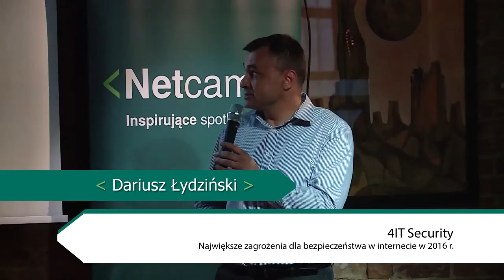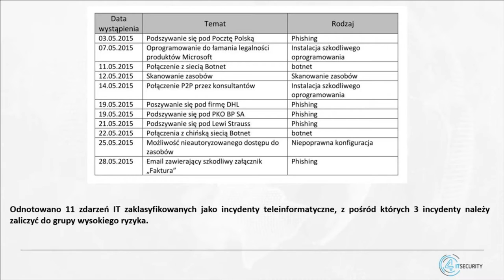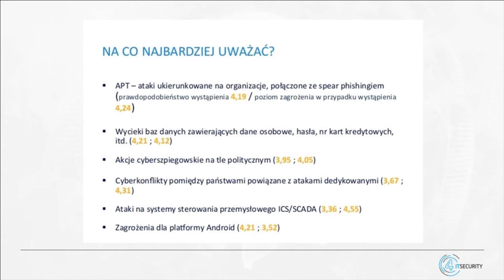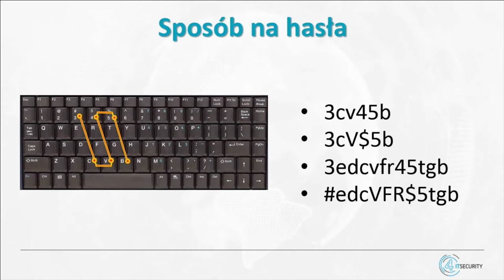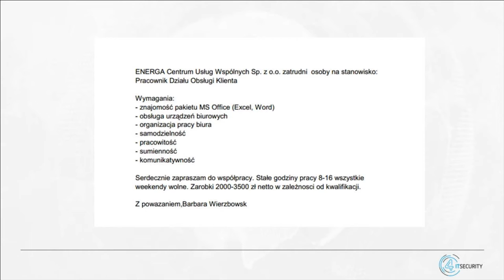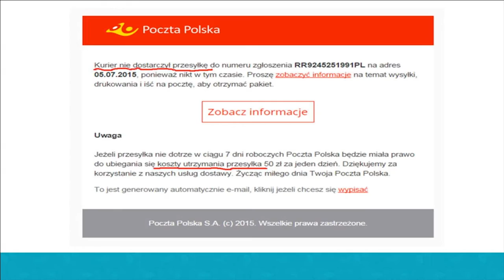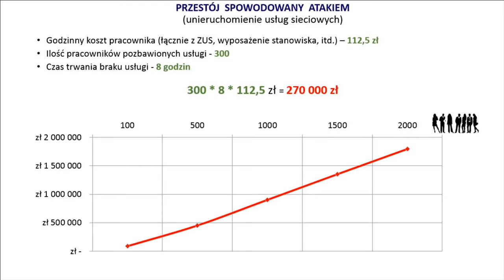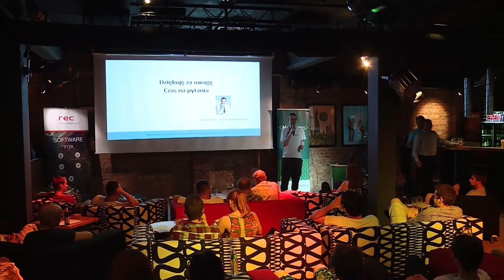Największe zagrożenia dla bezpieczeństwa w internecie w 2016 r. – Dariusz Łydziński, 4IT Security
Co zagrażało nam w 2016 roku? Jakie były najpopularniejsze ataki zarówno na komputery osobiste, korporacyjne jak i państwowe? Jakie działania podejmują firmy i rząd by się przed tymi atakami uchronić? Więcej na